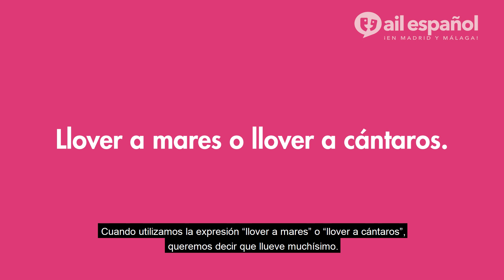Cómo usar las expresiones sobre el tiempo atmosférico - One Minute Spanish Workout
En español, cuando queremos hablar del tiempo atmosférico dándole una intensidad mayor de lo habitual, utilizamos algunas expresiones específicas que ayudan a reforzar la actitud del hablante.
En el siguiente video, nuestra profesora Carmen, os explicará en tan solo un minuto, algunas expresiones que os servirán de ayuda.

TRANSCRIPCIÓN

Hola, ¿qué tal? Soy Carmen Romero, profesora en AIL Madrid, y esta vez, quiero hablaros de expresiones del español para hablar sobre el tiempo atmosférico.
Cuando hace mucho frío, utilizamos la expresión “hacer un frío que pela”.  Mañana van a bajar las temperaturas, va a hacer un frío que pela.
Cuando utilizamos la expresión “llover a mares” o “llover a cántaros”, queremos decir que llueve muchísimo. Coge el paraguas porque está lloviendo a mares.
Y, por último, cuando hace muy mal tiempo, podemos utilizar la expresión “hacer un día de perros”. Hoy no salgo de casa porque hace un día de perros.
Y esto es todo, gracias y nos vemos muy pronto.